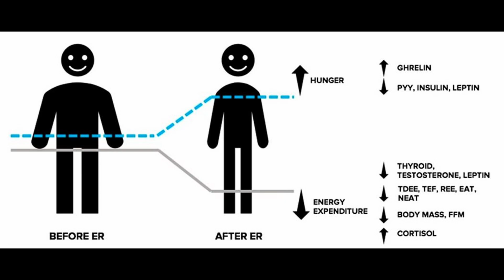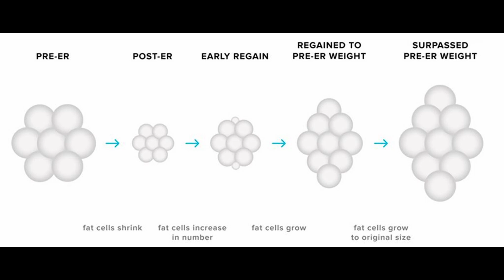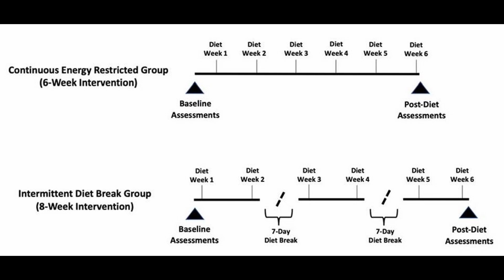the dark side of calorie deficits and do diet breaks help?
Studies used:
doi: 10.1519/JSC.0000000000003991
doi: 10.5114/jhk/159960
doi:10.3390/sports7010022

Timestamps:
00:00 Intro
00:54 What are diet breaks?
02:26 Introduction to energy balance
03:49 Impact on hormones
08:57 Studies on diet breaks vs continous caloric restriction
13:50 Macronutrient split
15:48 Final thoughts
16:38 Outro